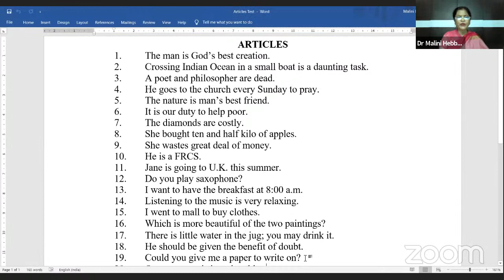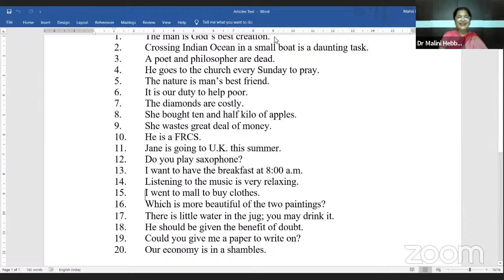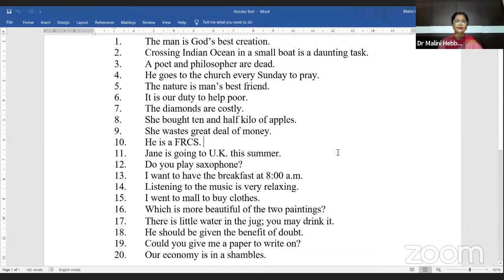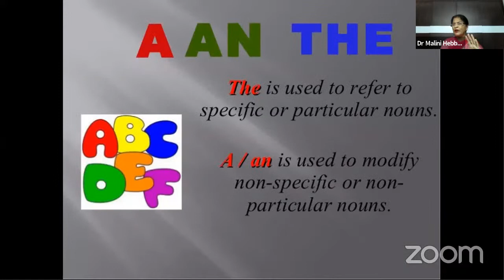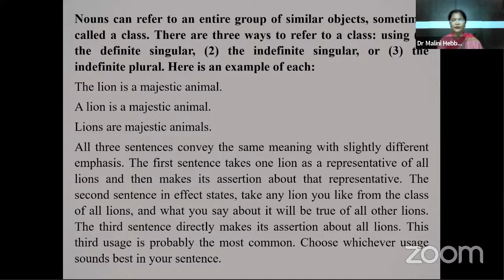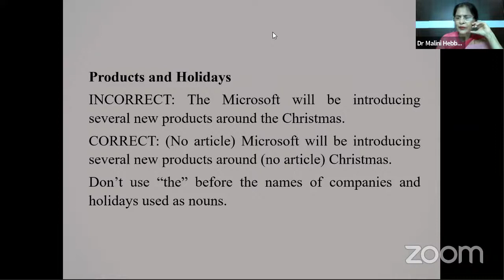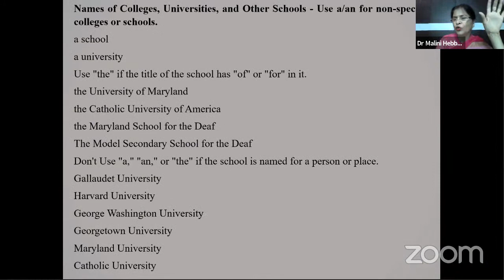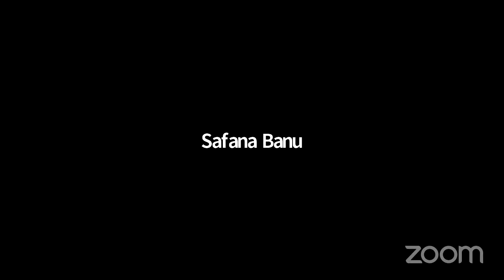46HAPPY ENGLISH | "Articles for the Art of Articulation" by Dr Malini N Hebbar